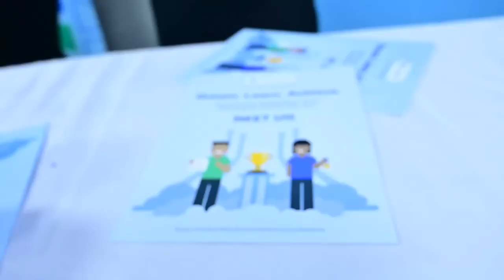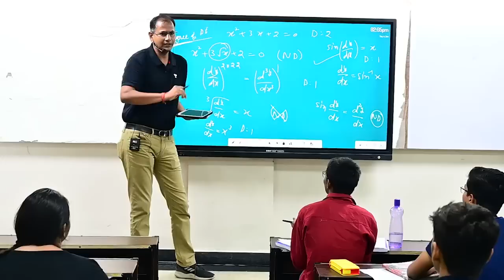What happened in Kota Centre Launch | Kota Pulse By Unacademy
Visit our Kota Offline center to experience a world of learning like never before. Meet and learn from the best faculties and amplify your learning potential for your NEET & JEE Preparations.